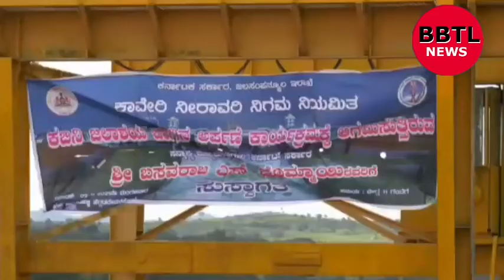Chief Minister Basavaraj Bommai at KRS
ಮುಖ್ಯಮಂತ್ರಿ ಬಸವರಾಜ ಬೊಮ್ಮಾಯಿ ಅವರು ಇಂದು   ಕಬಿನಿ ಜಲಾಶಯ ಕ್ಕೆ ಬಾಗೀನ ಅರ್ಪಿಸಿದರು. ಈ ಸಂದರ್ಭದಲ್ಲಿ ಜಲ ಸಂಪನ್ಮೂಲ ಸಚಿವ ಗೋವಿಂದ ಕಾರಜೋಳ, ಸಹಕಾರ ಸಚಿವ ಎಸ್ ಟಿ ಸೋಮಶೇಖರ್ ಮತ್ತು ಇತರರು ಉಪಸ್ಥಿತರಿದ್ದರು.

 ಮುಖ್ಯಮಂತ್ರಿ ಬಸವರಾಜ ಬೊಮ್ಮಾಯಿ ಅವರು ಇಂದು ಕೃಷ್ಣರಾಜ ಸಾಗರದಲ್ಲಿ ಕಾವೇರಿ ನದಿಗೆ ಬಾಗೀನ ಅರ್ಪಿಸಿದರು. ಕಾವೇರಿ ತಾಯಿಗೆ ಮೊದಲು ಅವರು ಪೂಜೆ ಸಲ್ಲಿಸಿದರು. ಈ ಸಂದರ್ಭದಲ್ಲಿ ಸಚಿವರಾದ ಗೋವಿಂದ ಕಾರಜೋಳ, ಎಸ್ ಟಿ ಸೋಮಶೇಖರ್, ಡಾ. ನಾರಾಯಣಗೌಡ, ಮುನಿರತ್ನ, ಸಂಸದರಾದ ಸುಮಲತಾ, ಪ್ರತಾಪಸಿಂಹ ಉಪಸ್ಥಿತರಿದ್ದರು.